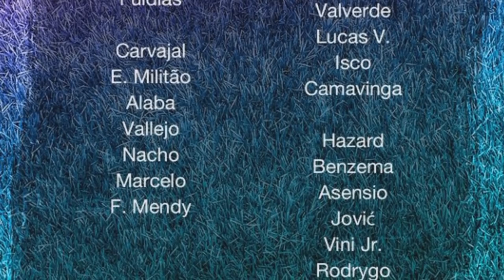Real ដាក់ពេញជើងតែម្តងពេលជួប Real Sociedad,CR7​ អាចនឹង​អវត្តមាន​ក្រោម​ការដឹកនាំ​ដំបូង​របស់​ Rangnick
**ចំណងជើងព័ត៌មាន​កីឡា**
-​​​Real Madrid ដាក់កីឡាករពេញជើង ត្រៀមតតាំងជាមួយក្រុមខ្លាំង Real Sociedad។
-​​វីវរហើយ! តារាឆ្នើមប្រចាំ Man UTD រូបនេះអាចអវត្តមានក្នុងជំនួបទល់នឹង Crystal Palace ថ្ងៃស្អែក។
-Real Madrid នៅតែរង់ចាំការឆ្លើយតបរបស់ PSG ចំពោះខ្សែប្រយុទ្ធ Mbappe ជានិច្ច។
-មេធំ Laporta ជឿថាកីឡាករដែលលោកសរសើរថាល្អជាង Mbappe នឹងមិនចាកចេញពី Barcelona ទេ។
-​​​ទាំងនេះហើយ មូលហេតុដែលលោក Rangnick បដិសេធដឹកនាំ Chelsea ហើយស្រវាយក Man UTD។
-ខ្សែបម្រើដ៏សំខាន់របស់ Bayern កីឡាករ Kimmich នឹងអវត្តមានក្នុងជំនួបទល់នឹង Dortmund ដោយសារមិនទាន់បញ្ចប់ចត្តាឡីស័ក។
-កីឡាករ៣រូបដែល Messi បោះឆ្នោតឱ្យក្នុងពានរង្វាន់ កីឡាករក្មេងល្អបំផុត Kopa Trophy។
-សរសើរមិនដាច់ពីមាត់! លោក Rangnick ថាមិនដែលឃើញកីឡាករណានៅ រឹងមាំបានដូចម្នាក់នេះទេ។
-Atletico Mineiro ដណ្តើមបានពានរង្វាន់ Brazilian-Serie A ជាលើកដំបូង ក្រោយរង់ចាំអស់ ៥០ឆ្នាំ។
-អតីតតារាបាល់ទាត់ក្លិប Everton លោក Li Tie លាលែងពីតំណែងគ្រូបង្គោល ក្រុមជម្រើសជាតិចិន។
🎊🎊សមស្វាគមន៍មានកាន់វេបសាយFAFA118🎊🎊ជាវេបសាយផ្ដល់ទំនុកចិត្តខ្ពស់ មានហ្គេមជាច្រើនប្រភេទ😘😘 មានការដកដាក់ប្រាក់រហ័សទាន់ចិត្ត
FAFA118លេខ1សម្រាប់អ្នក❤️❤️

📱WEB: FAFA118 .COM
បាល់ទាត់អន្តរជាតិ​
កីឡាបាល់ទាត់
ពត៌មាន​កីឡា​បាល់ទាត់​
Football News
Cristiano​ Ronaldo
Carlo Ancelotti
Jurgen​ Klopp
Antonio Conte
Ralf Rangnick
Atletico Madrid
Newcastle United
Thomas​ Tuchel
Eden Hazard
Neymar Jr
Joan Loporta
Ousmane Dembele
Joshua Kimmich
Leon Gorezka
Tottenham Hotspurs
Jose Mourinho
Pedri
Nuno Mendes
Jude Bellingham
Sir Alex Ferguson
Bayern Munich
Kylian Mbappe
Arsenal
PSG
Barcelona
Chelsea
Manchester City
Ligue 1
La Liga
Sport News
English Premier League
Serie A
International Football